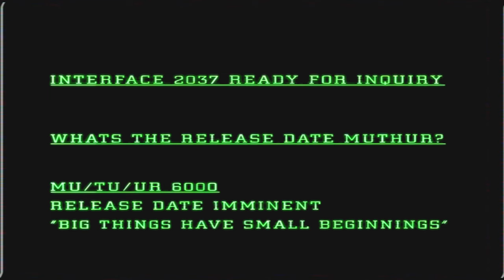What is MU/TH/UR 6000? - Teaser Trailer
Join the LV-426 to talk all things Alien, Predator and AVP

Visit the LV-223 Sub-Reddit our Alien, Tech and Scifi community Sub

Channel Members:
* Project Director: Christopher Dasinger
* Company Representative: TheSixxness, sithlord906, Jack Fleming Jr
* Project Team Members: Raunchy Raichu, Ambrosia
* Project Trainees: Ralph Davis, J Sanford, Ethan Feldman, JW

Staff:
* Maitland Eaves: Owner, Writer, Narrator, Editor, Director
* Jason Ayotte: Writer, Narrator
* Ben Nutt: Secondary Narrator